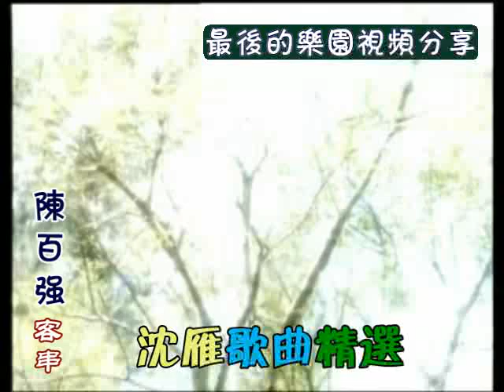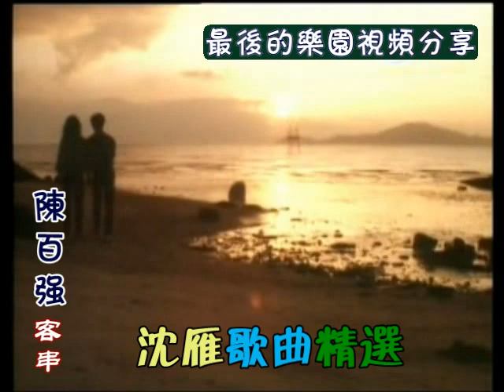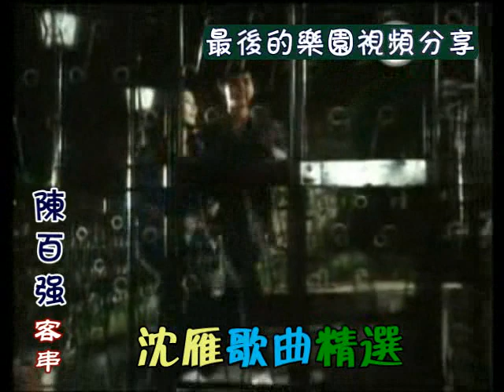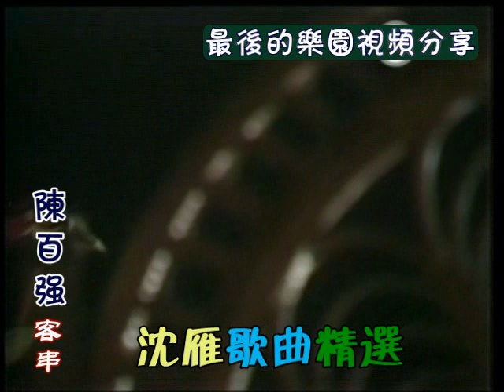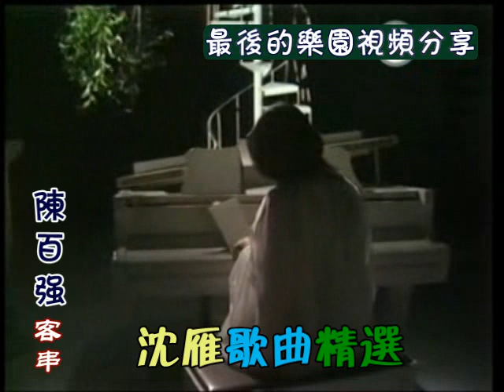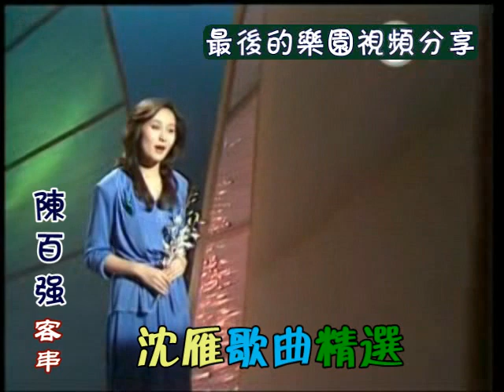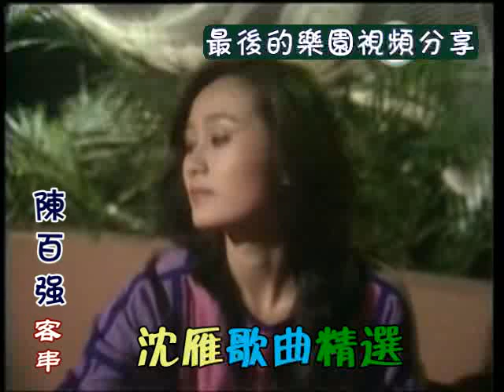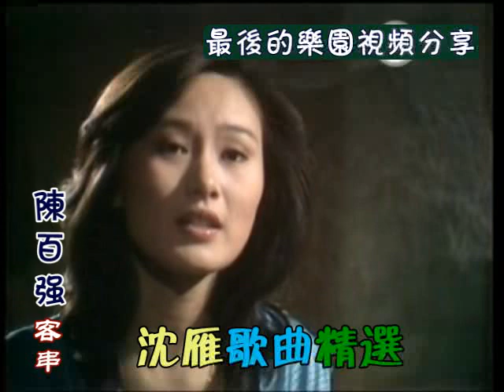沈雁 歌曲精選(陳百強 客串)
相关曲目：
①踏浪②一朵玫瑰花③心语
④一首小诗⑤兰花草⑥奈何